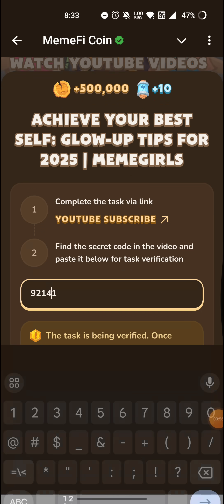ACHIEVE YOUR BEST SELF: GLOW-UP TIPS FOR 2025 | MEMEGIRLS | Memefi New Video Code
ACHIEVE YOUR BEST SELF: GLOW-UP TIPS FOR 2025 | MEMEGIRLS
SECRET HABITS OF MILLIONARES FOR 2025 | MEMEGIRLS | Memefi New Video Code
THIS HABIT CHANGE MY LIFE FOR 1 MONTH | Memefi New Video Code
TOP 5 BENEFITS OF PREMARKET TRADING YOU CAN'T IGNORE! | PART 2 OF 4 | Memefi New Video Code
MY SECRETS TO A MORNING ROUTINE THAT BOOSTS SUCCESS | Memefi New Video Code
INSTANT CASH WITH CRYPTO: HOW GLOBAL TRANSFERS ARE GETTING FASTER!|PART 3 OF 7|Memefi New Video Code
HOW TO REINVENT YOURSELF: THE ULTIMATE 2024 GLOW-UP GUIDE | MEMEGIRLS | Memefi New Video Code
CHEAPER THAN YOUR COFFEE: HOW CRYPTO TRANSFERS SAVE YOU MONEY! | PART 2 OF 7 | Memefi New Video Code

Metodi infallibili
Memefi questions and answers
Memefi
Code
Memefi
Memefi code
Memefi coin
memefi code
memefi coin
memefi task answer
memefi answer